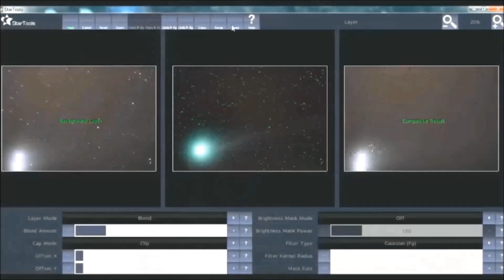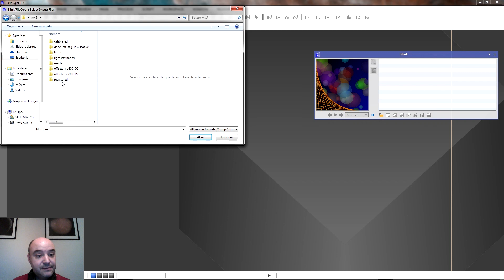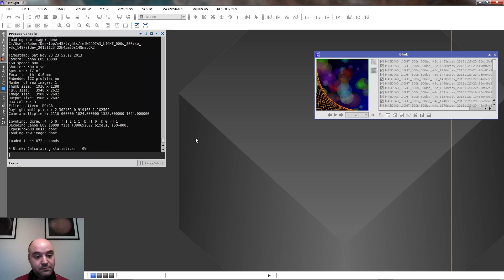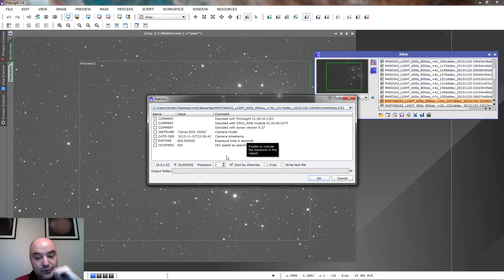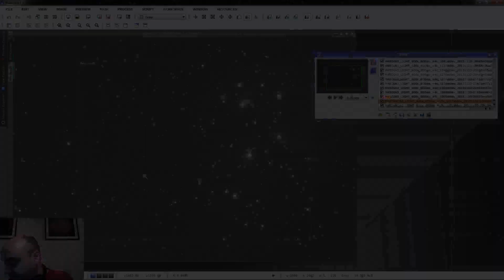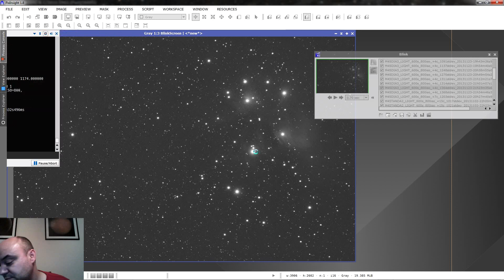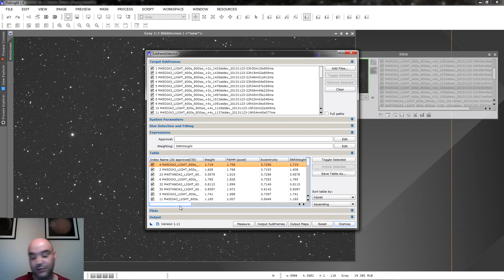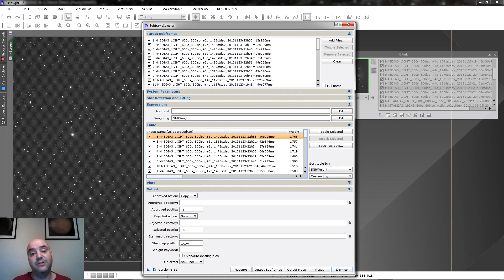Aprendiendo PixInsight: Parte I, Análisis de imágenes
En este vídeo aprendemos a utilizar el modulo Blink para la evaluación visual de las imágenes capturadas y el Script Subframe Selector para la evaluación estadística de las imágenes en función de la relación señal/ruido o el FWHM.